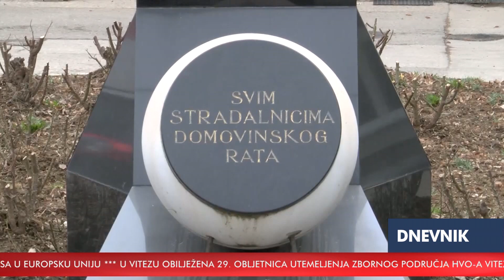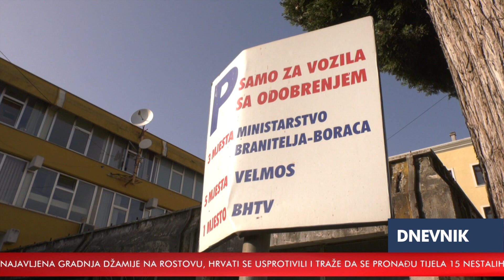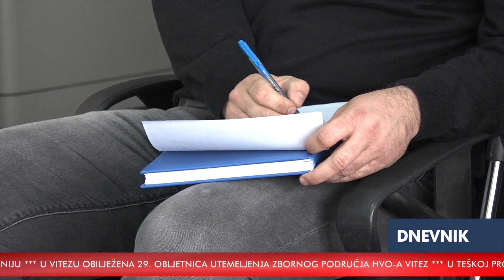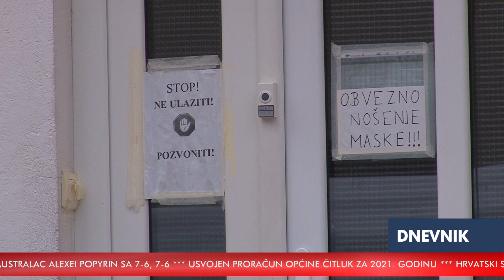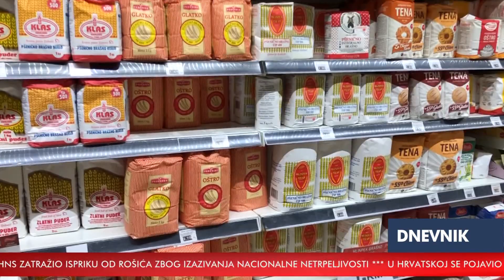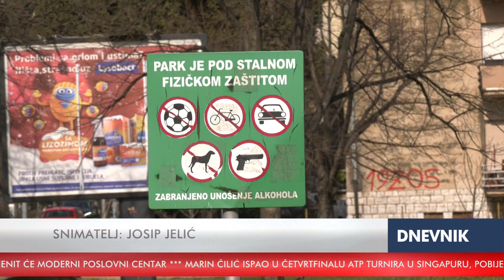RTV HB | Dnevnik / 27.2.2021.